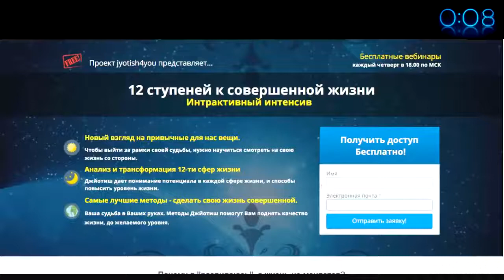Прогноз на 2018 год для всех знаков Ведическая Нумерология